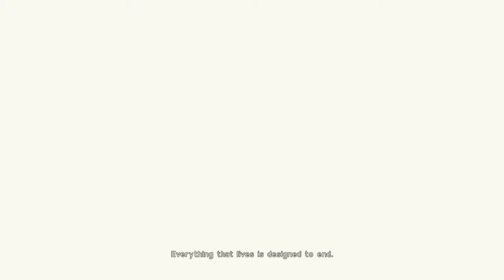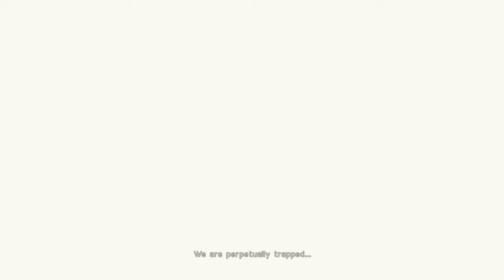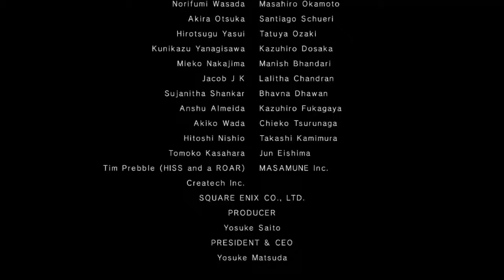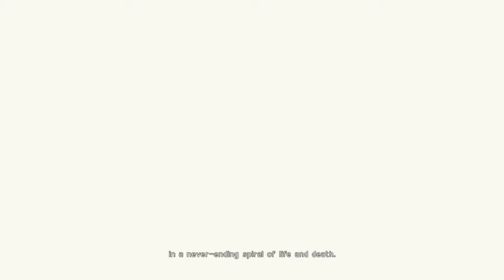Nier PC Day 1 (Time to Die)